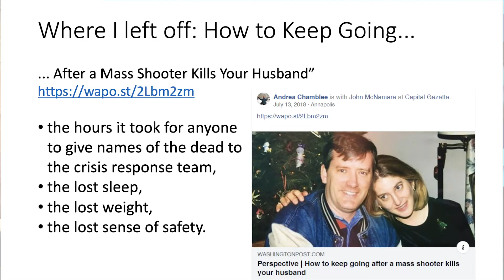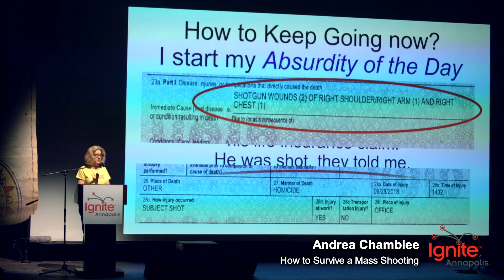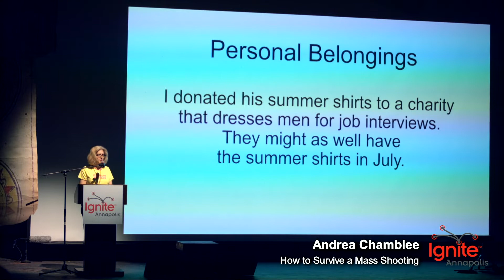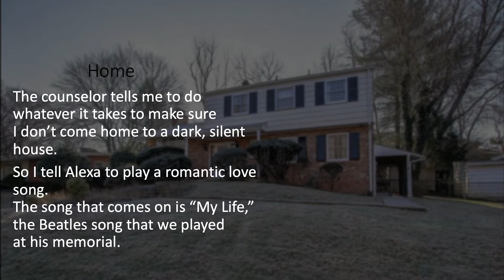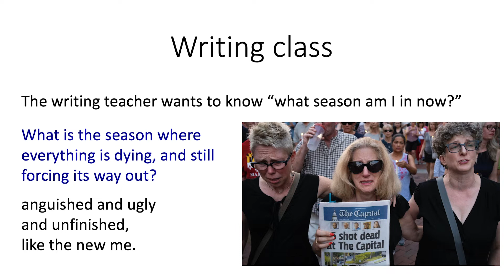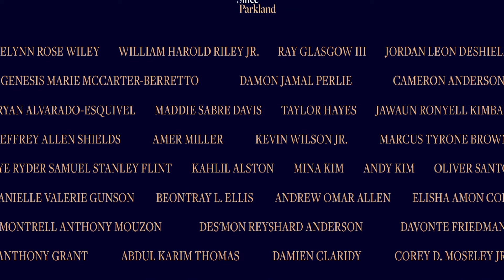How to Survive a Mass Shooting: Andrea Chamblee Ignite Annapolis 4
Today we feel empowered with knowledge and motivation. Thank you Andrea Chamblee for standing up on our stage last night and inviting this community into your heart. Your passionate presentation about gun legislation could not be more timely today with the news from New Zealand. Here are the links at the end of Andrea's presentation to make it even easier to make a difference. Don't stand still.
Support Laws to close the gun show loophole: HB8/HR8